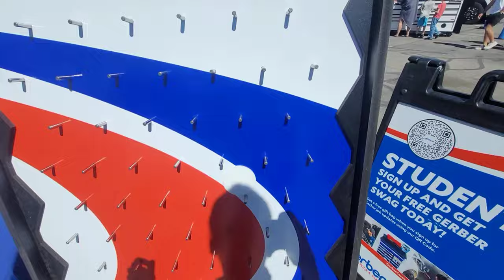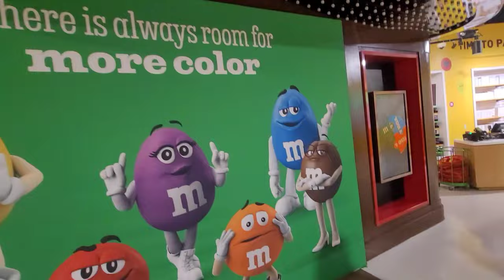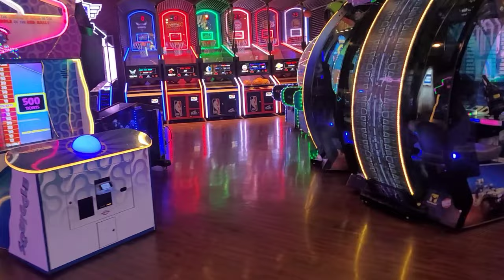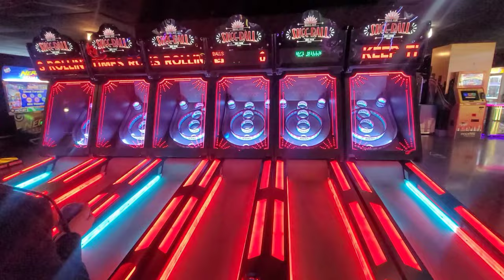NHRA 4 WIDE FINALS!!!! 2K24 LAS VEGAS NEVADA DID NOT DISSAPOINT. WHAT A THRILLER